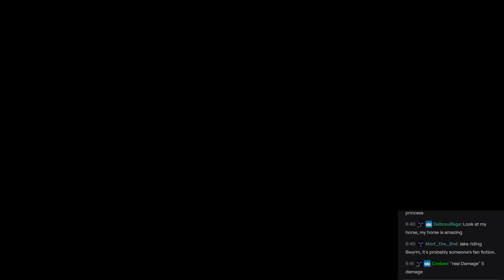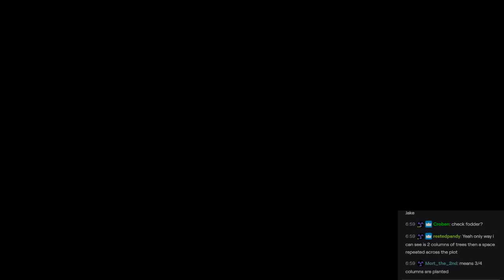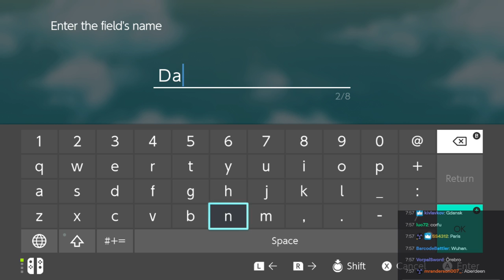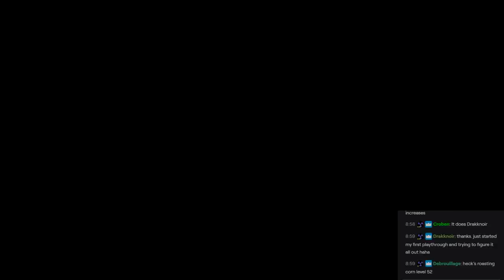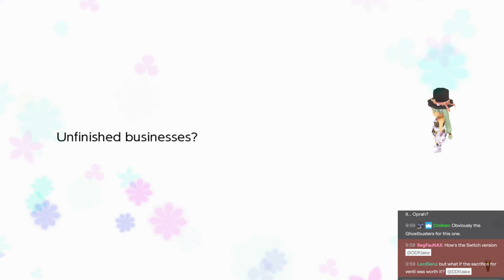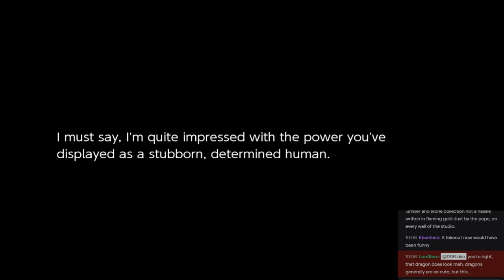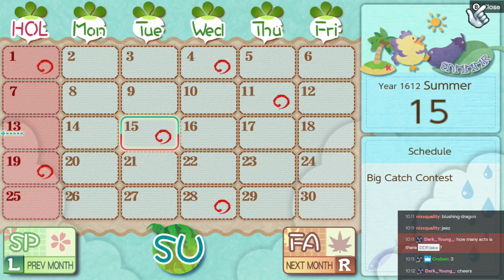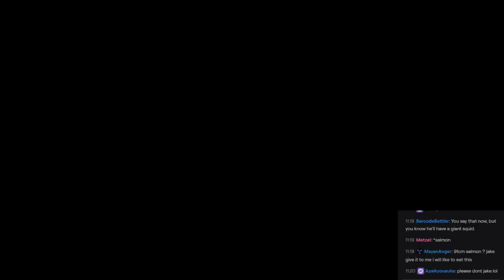Rune Factory 4 Special 05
► Bitcoin - 1QAzrHDqbiXjXaU84Cg93i2cPcEwcM68Xg